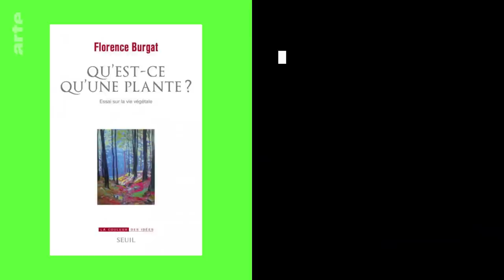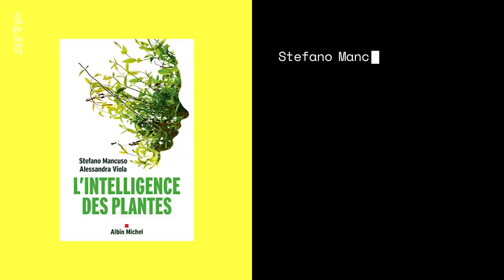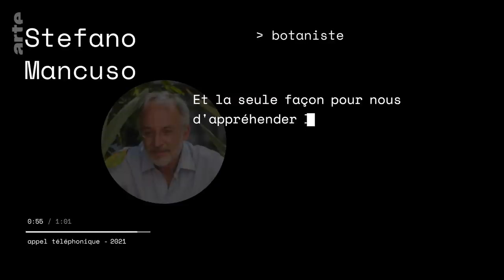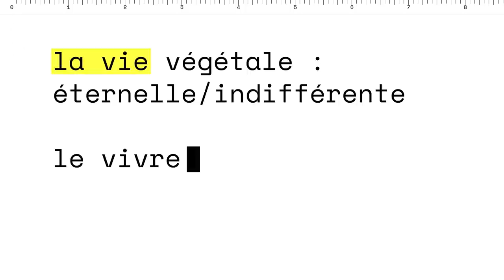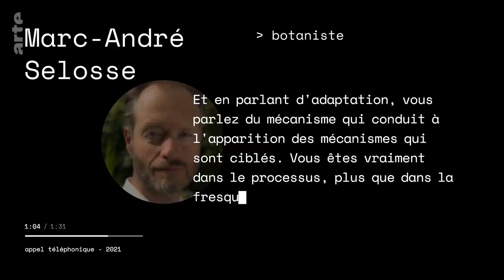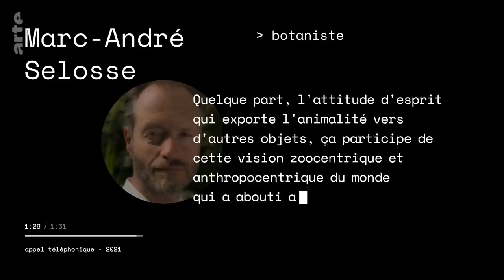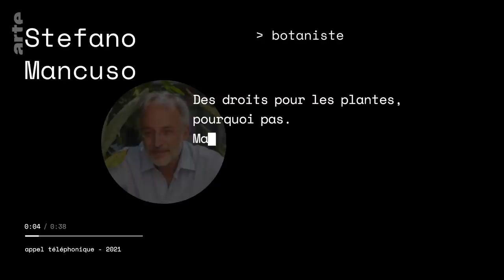Les plantes sont-elles des animaux comme les autres ? | Les idées larges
Dans cet épisode, Laura interroge les qualités que l’on prête aux plantes : peut-on vraiment parler d’”intelligence”, comme le vantent certains succès de librairie ?
Pour comprendre ce qui différencie la vie animale et la vie végétale, Laura s’entretient avec la philosophe Florence Burgat, qui tient à établir une frontière nette entre ces deux formes de vie, insistant sur “l’altérité radicale” des plantes.

Les discours néo-animistes et anthropomorphes portés par Peter Wohlleben et Stefano Mancuso brouillent la frontière entre les animaux et les plantes. Sont-ils utiles pour protéger la vie végétale ? Doit-on accorder des “droits” aux végétaux pour mieux les sauvegarder ?

“Pourquoi ai-je écrit un livre sur la vie végétale alors que j’écris plutôt sur la condition animale ? Et bien comme souvent, pour penser quelque chose, on a besoin de penser son inverse,” explique Florence Burgat. “À la suite des publications de Peter Wohlleben et de Stefano Mancuso, deux très grands succès de librairie, je me suis dit qu’il était important d’essayer de clarifier les choses, et d’éclairer les distinctions entre ces deux formes de vie.”

Avec également Stefano Mancuso, biologiste et Marc-André Selosse, botaniste.

Les références citées dans l’épisode (dans leur ordre de citation) :
Florence Burgat, Qu’est-ce qu’une plante ?, Seuil, 2020
Marta Orriols, Apprendre à parler avec les plantes, Seuil, 2020
Peter Wohlleben, La Vie secrète des arbres,  Les Arènes, 2017
Stefano Mancuso, L’intelligence des plantes, Albin Michel, 2018

La vie des idées, racontée par Laura Raim et ses invité·es.

Accompagnée de penseur·ses venus de disciplines différentes, Laura Raim explore dans cette série les questions qui travaillent notre société et qui font débat dans le champ intellectuel. Féminisme, écologie, immigration, inégalités sociales, corps féminin : la journaliste part de  ses propres interrogations et de l’actualité pour questionner le monde des idées.
Comment les théories naissent-elles ? Comment circulent-elles dans la société ? Historien·nes, sociologues, anthropologues et philosophes aident Laura Raim à faire la généalogie des idées.
Les plantes sont-elles des animaux comme les autres ?